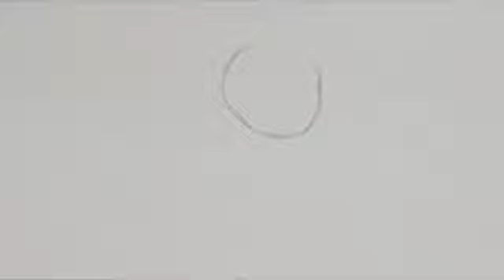رسم خروف العيد بأسهل طريقة للمبتدئين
اهلا يا دراغمة! في هذا البرنامج التعليمي للرسم الفني ، سوف أريكم ما يجب فعله وما يجب عليك فعله حول كيفية رسم خروف عيد الاضحى بالرصاص بطريقة سهلة من خلال تعلم ما يجب القيام به وما لا يجب فعله عندما يتعلق الأمر برسم يعبر عن خروف! آمل أن تساعدك هذه النصائح على تحسين رسوماتك!
طلب الكثير منكم يا رفاق مقطع فيديو حول كيفية رسم عيد الأضحي بالرصاص سهل بطريقة بسيطه جدا للمبتدئين. لأنك تواجه دائمًا مشكلات في تعلم رسم عيد الأضحى بالرصاص فقط كيف أفعل ذلك ، لا يوجد حق أو خطأ حقًا! إذا كنت بحاجة إلى مزيد من الإلهام ، يمكنك التحقق من المزيد من مقاطع الفيديو على يوتيوب! مجرد ممارسة طرق مختلفة حتى تكون سعيدا بنتيجة الخاص بك! اسمحوا لي أن أعرف ، إذا كنت تريد أن ترى المزيد من دروس الرسم! أحب أن أبين لك المزيد من الأشياء التي قد تكون على خطأ عندما يتعلق الأمر بالرسم أو فقط أعطيك بعض النصائح العامة حول الرسم حتى تتمكن من التحسن في ذلك! لست خبيرًا في الرسم ، لكن لا يزال لدي بعض النصائح والحيل! لذلك لا تنسى أن تخبرني في التعليقات بما تريد أن تراه بعد ذلك!

ــــــــــــــــــــــــــــــــــــــــــــــــــــــــــــــ
ــــــــــــــــــــــــــــــــــــــــــــــــــــــــــــــ
ــــــــــــــــــــــــــــــــــــــــــــــــــــــــــــــ
ــــــــــــــــــــــــــــــــــــــــــــــــــــــــــــــ
ــــــــــــــــــــــــــــــــــــــــــــــــــــــــــــــ
ــــــــــــــــــــــــــــــــــــــــــــــــــــــــــــــ
ــــــــــــــــــــــــــــــــــــــــــــــــــــــــــــــ
ــــــــــــــــــــــــــــــــــــــــــــــــــــــــــــــ
فيديوهات جميلة جدا
ــــــــــــــــــــــــــــــــــــــــــــــــــــــــــــــ
ــــــــــــــــــــــــــــــــــــــــــــــــــــــــــــــ
ــــــــــــــــــــــــــــــــــــــــــــــــــــــــــــــ
ــــــــــــــــــــــــــــــــــــــــــــــــــــــــــــــ
ــــــــــــــــــــــــــــــــــــــــــــــــــــــــــــــ
 ــــــــــــــــــــــــــــــــــــــــــــــــــــــــــــــ
ــــــــــــــــــــــــــــــــــــــــــــــــــــــــــــــ
ــــــــــــــــــــــــــــــــــــــــــــــــــــــــــــــ
ــــــــــــــــــــــــــــــــــــــــــــــــــــــــــــــ
ــــــــــــــــــــــــــــــــــــــــــــــــــــــــــــــ
هاشتاج درغام ارت